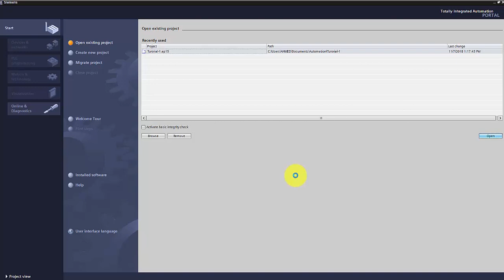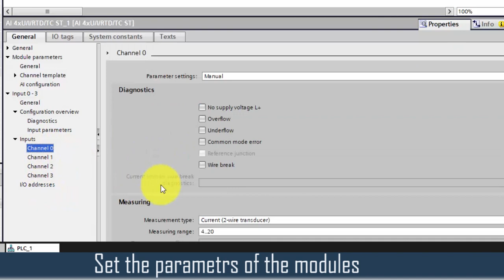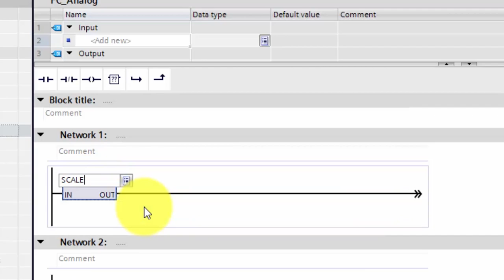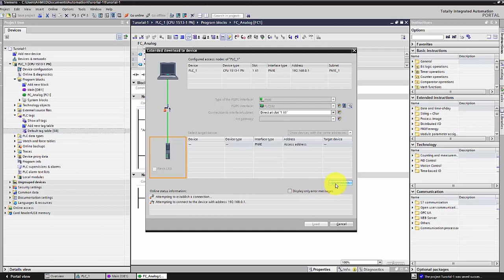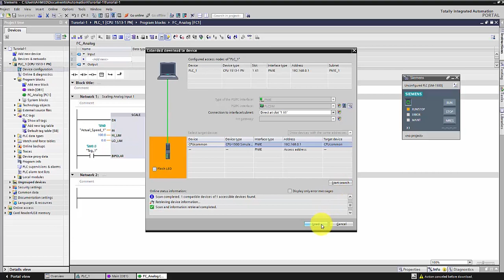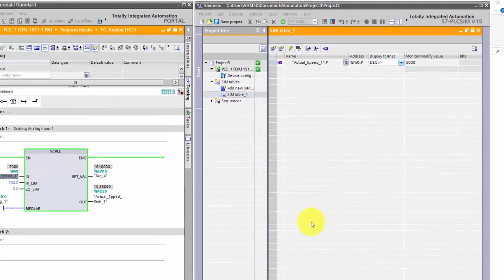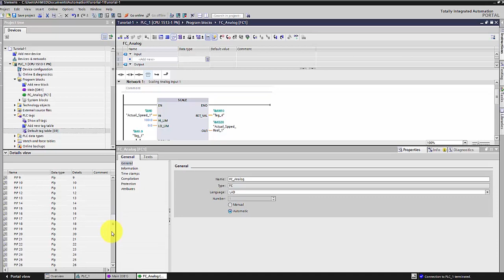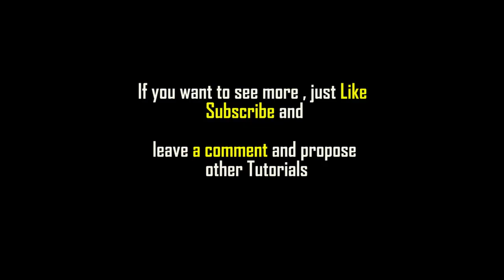TIA PORTAL V15 || Part-2 : Scale/Unscale Analog Inputs/Outputs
This is a New Tutorial on How to get started with SIEMENS TIA PORTAL V15.

Part 2 : Scale / Unscale Analog Inputs/Outputs